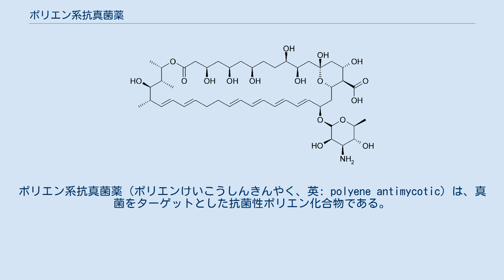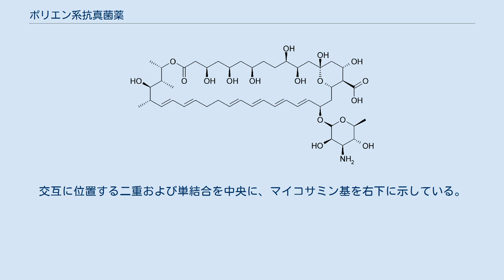ポリエン系抗真菌薬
ポリエン系抗真菌薬（ポリエンけいこうしんきんやく、英: polyene antimycotic）は、真菌をターゲットとした抗菌性ポリエン化合物である。
ポリエン系抗生物質（ポリエンけいこうせいぶっしつ、英: polyene antibiotic）とも呼ばれる。
これらのポリエン系抗真菌薬は通常、ストレプトマイセス属 (Streptomyces) のいくつかの種より得られる。
これらのポリエンは真菌細胞壁中のエルゴステロールに結合し、細胞壁の漏出を促進することによって真菌を細胞死に導く。
アムホテリシンB、ナイスタチンおよびナタマイシン等が、ポリエン系抗真菌薬の例である。
 これらの化学構造は、環の一方に複数の共役炭素-炭素二重結合（ポリエン）を、もう一方に複数のヒドロキシ基を含む大員環（環状エステル〔ラクトン〕）である。
また、しばしばd-マイコサミン基（アミノグルコシドの一種）を有している。
一連の共役二重結合は通常紫外-可視領域の電磁波を強く吸収するため、ポリエン系抗真菌薬はしばしば黄色を呈している。
 アムホテリシンBの化学構造。
アムホテリシンBは、黄色を示すポリエン系抗真菌薬の例である。
交互に位置する二重および単結合を中央に、マイコサミン基を右下に示している。
 ナイスタチンの化学構造 ナタマイシンの化学構造。
ピマリシンpimaricin とも呼ばれる。